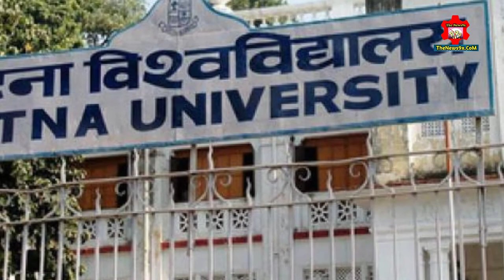पटना यूनिवर्सिटी प्रकरण पर तेजस्वी यादव का तीखा हमला ||Tatsaviyadav's Tart Attack on Patna Universit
Tatsaviyadav's Tart Attack on Patna University Case ||